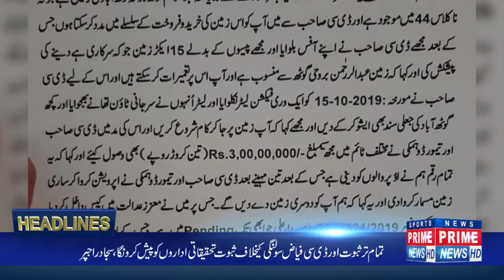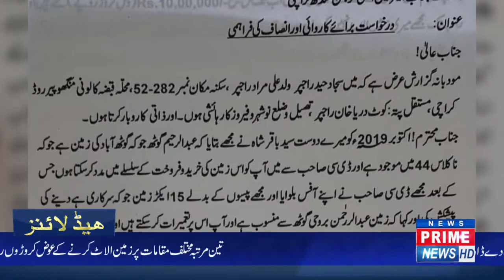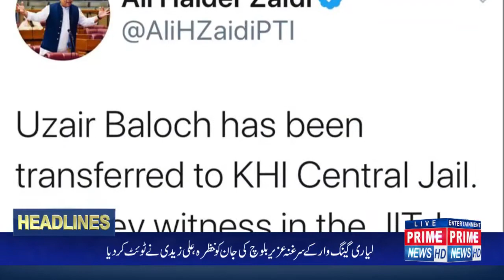PRIME NEWS HEADLINES 04 June 2020